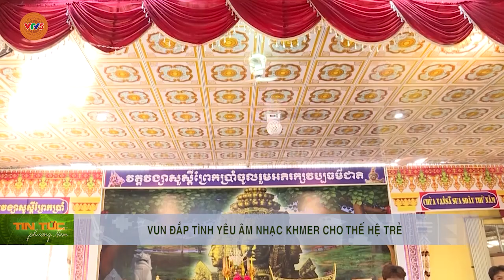VUN ĐẮP TÌNH YÊU ÂM NHẠC KHMER CHO THẾ HỆ TRẺ | VTV5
Được biểu diễn bởi Đội nhạc ngũ âm của Chùa thứ Năm, xã Nam Thái, huyện An Biên, tỉnh Kiên Giang. Để có thể duy trì được dàn nhạc này là cả sự tâm huyết của các vị sư trong chùa cũng như sự nỗ lực của con em đồng bào Khmer tại địa phương.